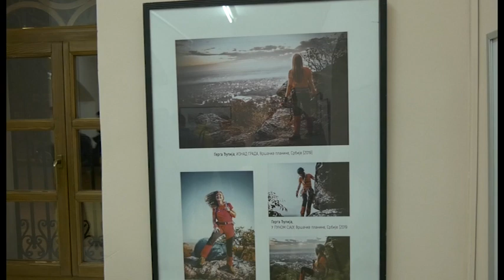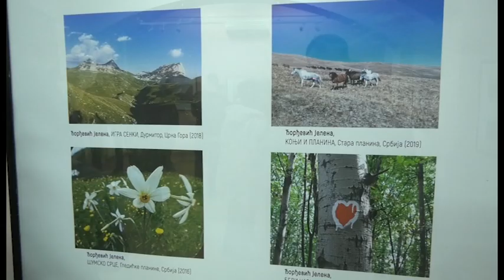POSK Jasenica: Izložba planinarskih fotografija Memorijal Nenad Radojković